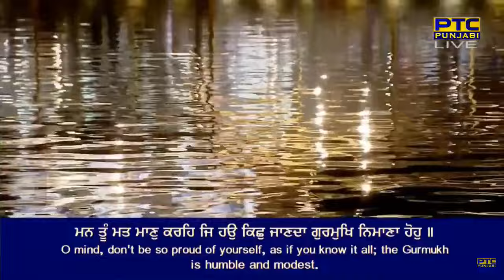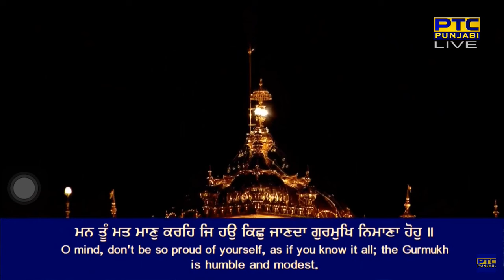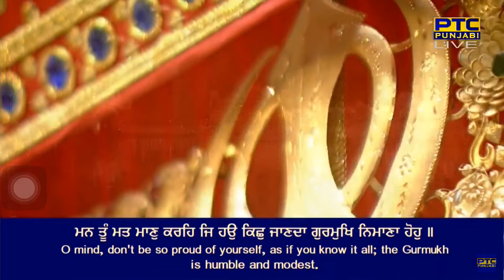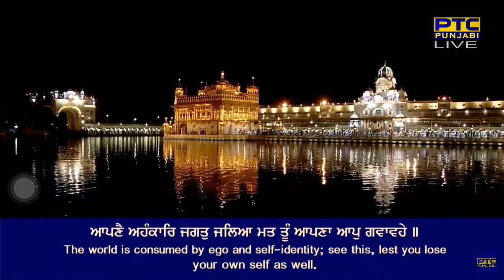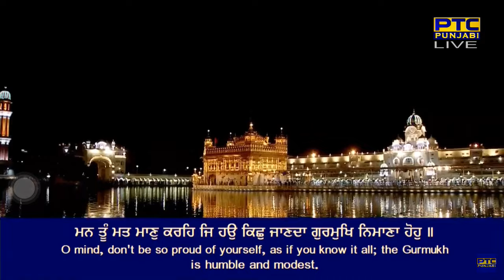Man Tu Mat Maan Kare